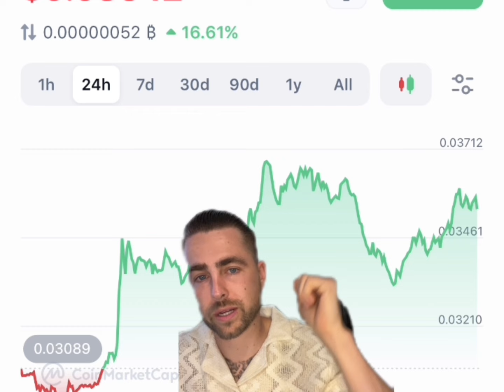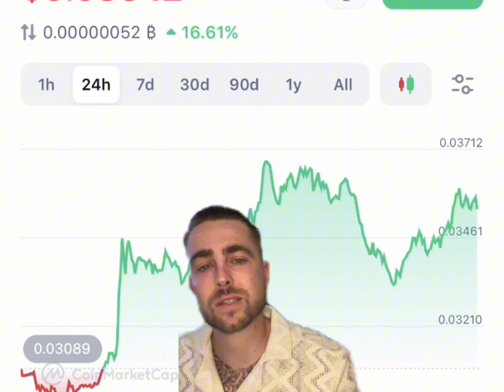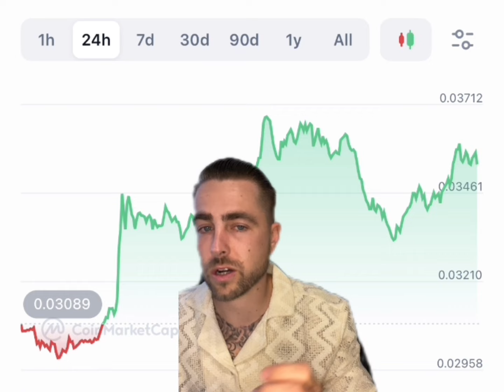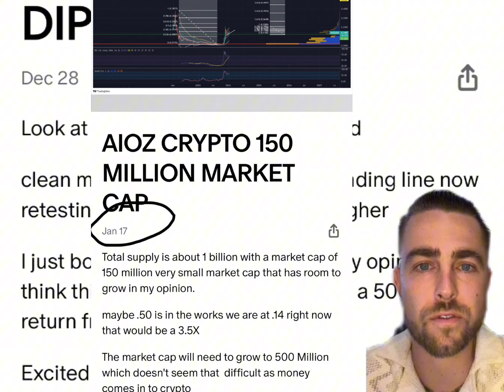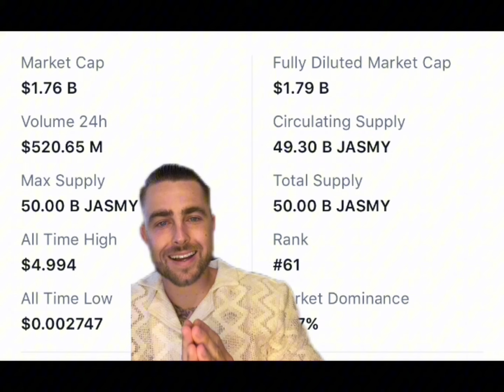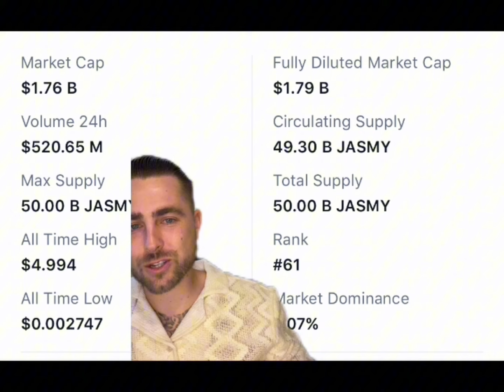WE HIT 10,000 SUBSCRIBERS & JASMY MARKET CAP IS GROWING..TOP 25 SOON‼️(UNDERSTAND THIS)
CLOSES TONIGHT MIDNIGHT ‼️
-Detailed videos of my stock picks
-Chart analysis
-how to think different to change your life
-$7 OPEN “charts” learn how to read it.
-$11 OPEN✅ CRYPTO GROUP
-$40 GOLD TEIR zoom with me 1on1

Discussion: crypto wallet,crypto portfolio,10x,investment,Bitcoin,make more money,crypto watch,10x your money,crypto bull run,crypto market,doge coin,Elon musk,jasmy coin,jasmy crypto,Bitcoin halving,Ed mylett,arete,mindset,mental toughness,grow identity,10,000 subscribers